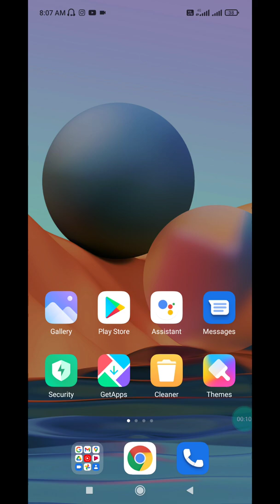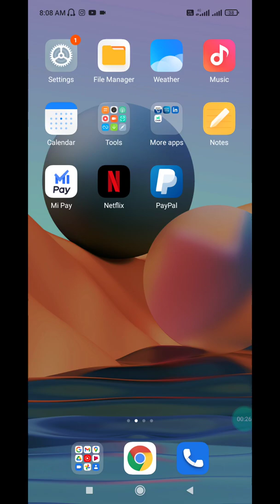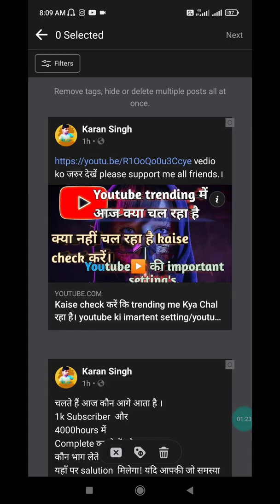facbook ki secret setting' kaun kaun si hai/facbook ki important setting's kaun kaun si hai./ 2021//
Facebook की hidden setting's.
Facebook ki  important setting's
Facebook ke hidden fitchur jan लीजिये।